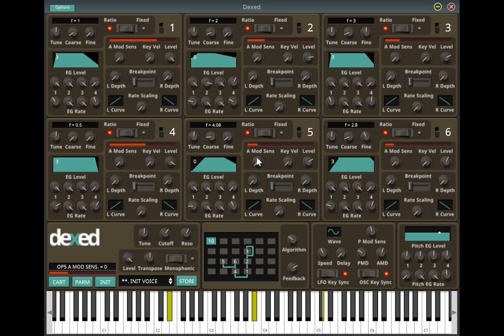Noodling with Frequency Modulation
The sound gets more complex the further in the video you go. Imagine what it'll sound like when I get really good at this.